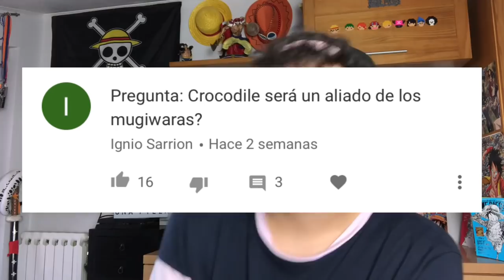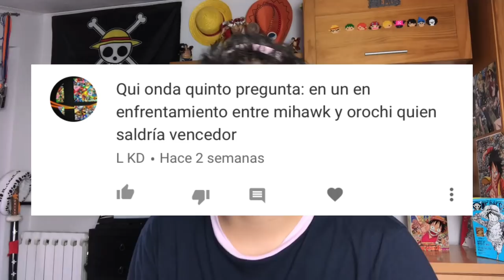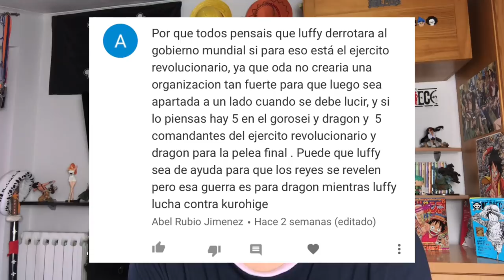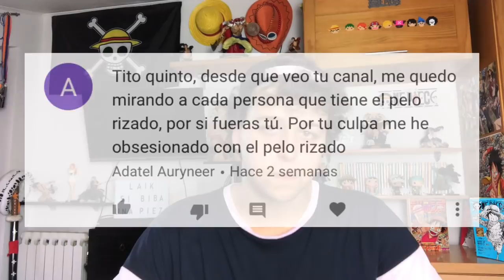¿LOS 4 YONKOUS SE ENCONTRARÁN EN WANO? - One Piece PyR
Hola nakamas! Hoy os traigo un nuevo Preguntas y Respuestas! Como siempre, dejad vuestras preguntas en los comentarios nakamas! Espero que os guste! Like y sub ;)